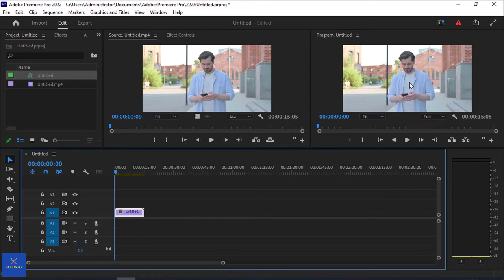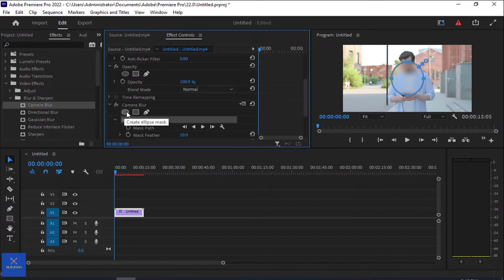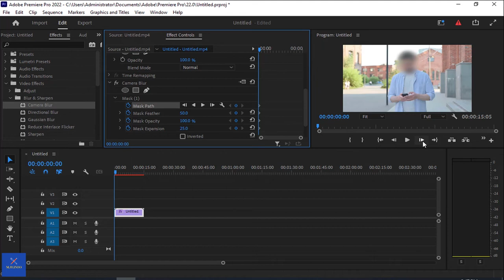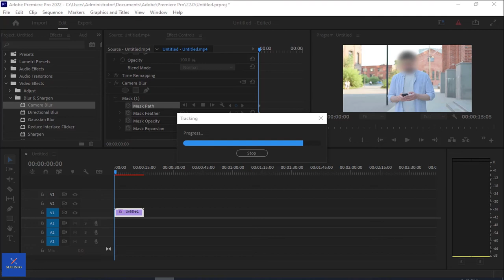Masking using proper tracking of masking face in Adobe Premiere Pro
How to apply Mask using proper tracking of masking face in Adobe Premiere Pro